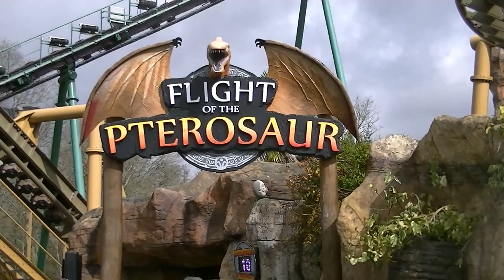Paultons Park Vlog, 25/03/2023 (Part 4)